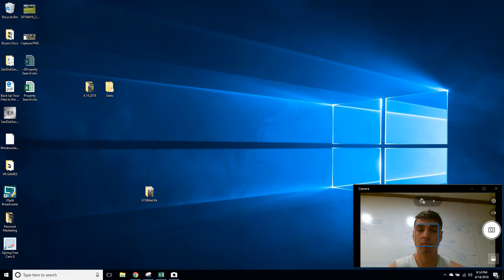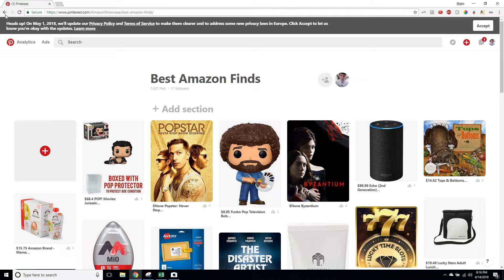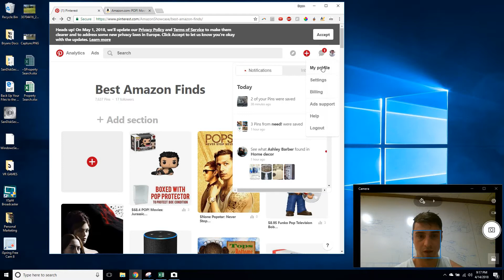Automating Amazon Affiliate Marketinig Pinterest Posts with Python Part 1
This is a video series about how to generate Amazon affiliate marketing ads on pinterest passively.